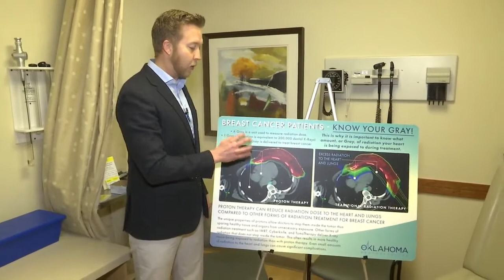Cancer Risk Factors & Screening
Learn more about cancer risk factors and when to begin screening.

Cancer diagnosis?

Proton therapy is an advanced form of radiation treatment suitable for many types of cancers and tumor types that precisely targets cancer cells while sparing surrounding healthy tissues.

This powerful technology reduces side effects, helping patients maintain a higher quality of life throughout their treatment. If radiation therapy is part of a patient’s cancer treatment plan, proton therapy is likely an option.

Proton therapy is a non-invasive option for many types of cancer, including prostate, breast, lung, brain, and others.